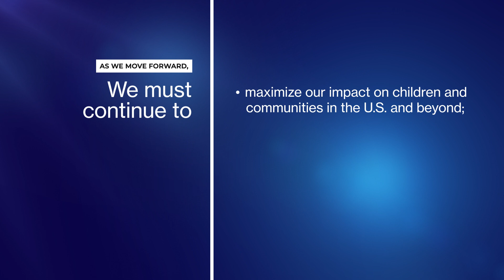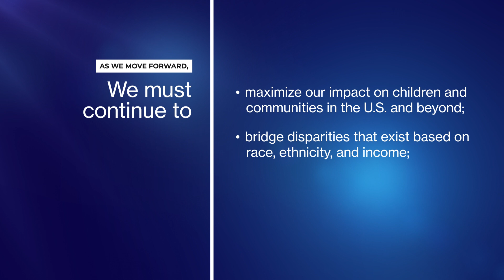Childhood Lead Poisoning Prevention Program 30th Anniversary: Dr. Patrick Breysse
Patrick Breysse, Ph.D., CIH, Director, CDC’s National Center for Environmental Health and the Agency for Toxic Substances and Disease Registry discusses CDC's efforts to prevent childhood lead exposure. CDC began funding state and local childhood lead poisoning prevention programs in 1991. As we commemorate our 30th anniversary in 2021, we invite you to join us in our continued commitment to preventing childhood lead exposures in the United States.